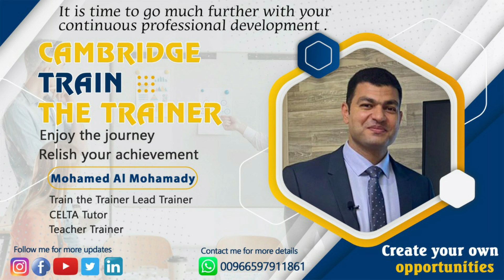Cambridge Train the Trainer - Mohamed Al Mohamady